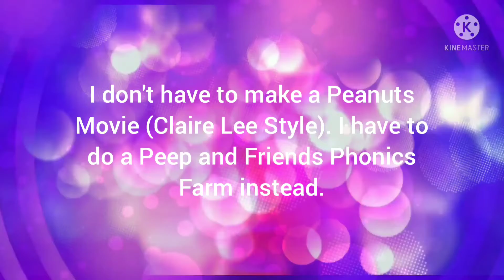Some news for Everyone